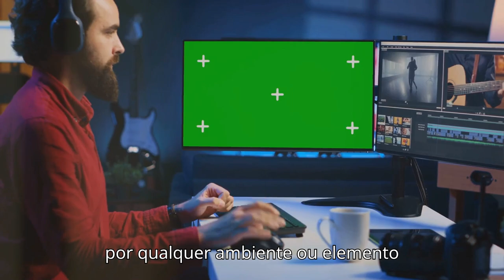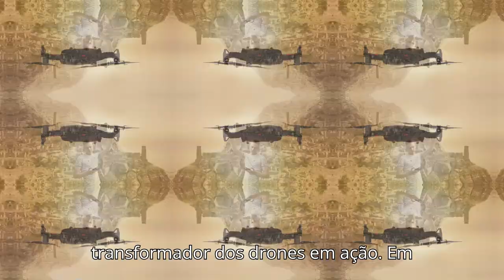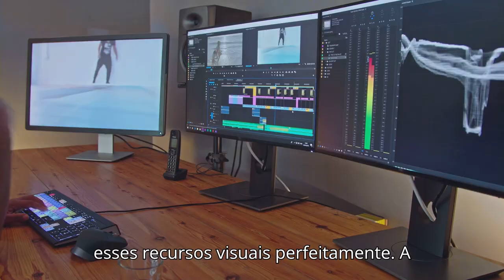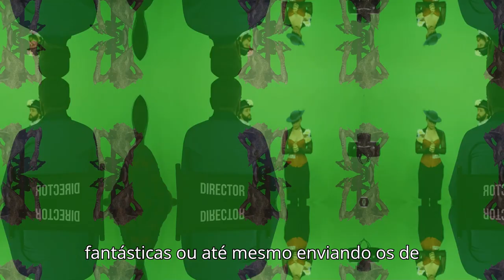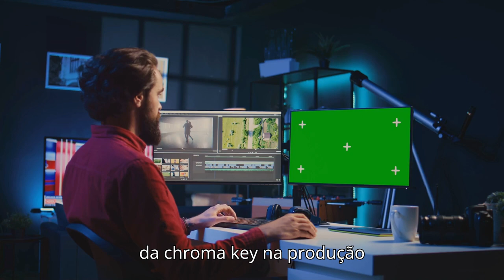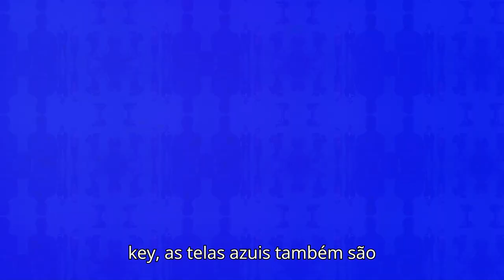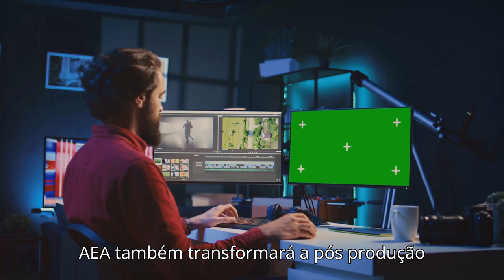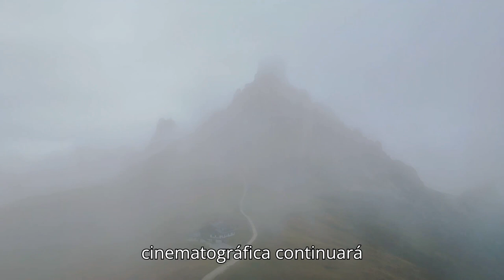Telas futurísticas - serão os drones e o chroma key?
Aqui está uma descrição completa e envolvente sobre esse vídeo no YouTube  do uso de drones e chroma key na produção cinematográfica,espicialmente para vocês!

**Drones e Chroma Key: A Revolução na Produção Cinematográfica | Tecnologia no Cinema**

Neste vídeo, você vai descobrir como drones e o uso do chroma key (fundo verde) estão transformando completamente a maneira como os filmes são feitos. De cenas aéreas deslumbrantes a efeitos visuais surpreendentes, essas tecnologias estão permitindo que cineastas levem sua criatividade a novos níveis. 🎥✨

Os drones oferecem versatilidade, economia e a capacidade de capturar ângulos e paisagens incríveis que seriam inacessíveis por outros meios. Grandes produções como *Pantera Negra* e *Missão Impossível: Efeito Fallout* utilizaram drones para cenas épicas e emocionantes, que deixaram o público de queixo caído. E o chroma key? Ele permite a criação de mundos inteiros, tornando o impossível realidade! 🌍🚀

Acompanhe este documentário cheio de informações e exemplos fascinantes de como o cinema moderno usa essas tecnologias para criar magia na tela. Vamos explorar os desafios técnicos e criativos, como a integração de imagens de drones com efeitos visuais e as possibilidades infinitas oferecidas pelo fundo verde. Prepare-se para uma jornada visual que vai mudar a maneira como você vê o cinema!

**Tópicos abordados:**
- O impacto dos drones na filmagem aérea
- O poder do chroma key na criação de cenários digitais
- Exemplos de filmes que revolucionaram com essas tecnologias
- Desafios e vantagens do uso de drones e fundo verde no cinema
- O futuro da produção cinematográfica com essas ferramentas

Se você ama cinema, tecnologia e inovação, este vídeo é para você! Não esqueça de curtir, compartilhar e CONECTAR - SE  no canal para mais conteúdos incríveis sobre os bastidores da sétima arte. 🎬👍

MelhoresDronesParaFilmes,
ComoGravarComDroneNoCinema,
DronesParaCinematografia,
ImpactoDosDronesNosFilmes,
ProduçãoDeFilmesComDrone,
VFXComDronesNoCinema,